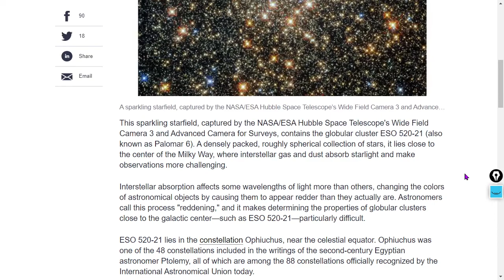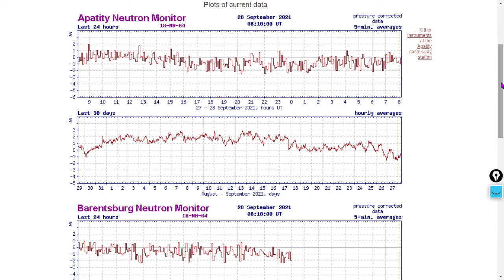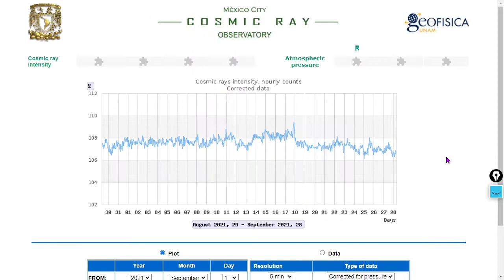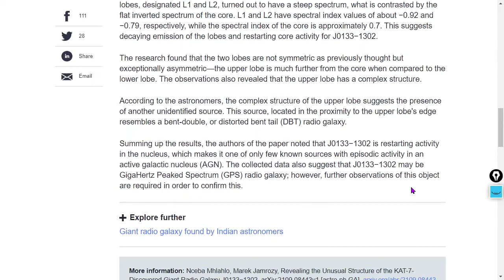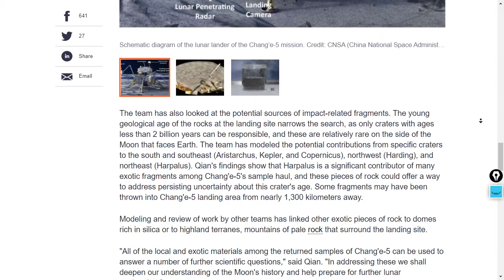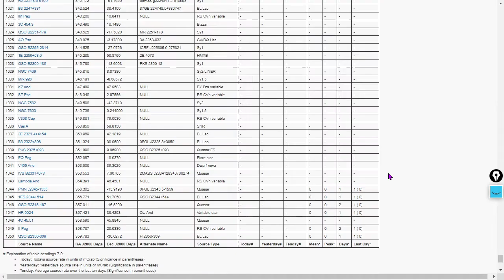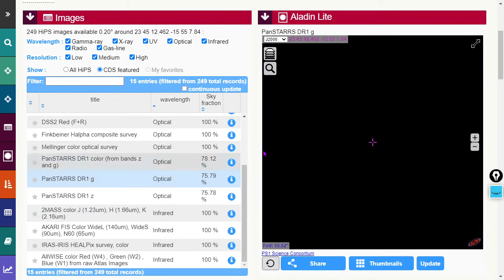COSMIC RAYS CONTINUE TO DECREASE. Grand Science Minimum! MASSIVE Radio Galaxy, Lunar Regolith!